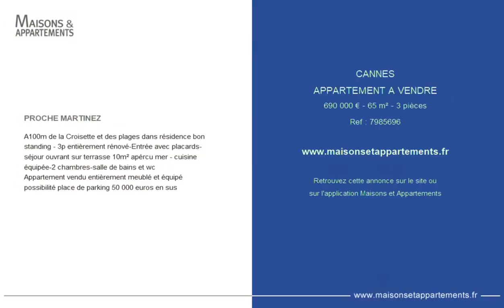CANNES - APPARTEMENT A VENDRE - 690 000 € - 65 m² - 3 pièce(s)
Référence : 7985696

PROCHE MARTINEZ

A100m de la Croisette et des plages dans résidence bon standing - 3p entièrement rénové-Entrée avec placards-séjour ouvrant sur terrasse 10m² apércu mer - cuisine équipée-2 chambres-salle de bains et wc
Appartement vendu entièrement meublé et équipé
possibilité place de parking 50 000 euros en sus

Cette annonce vous est proposée par l'agence Bluebay Agency

|2749904|